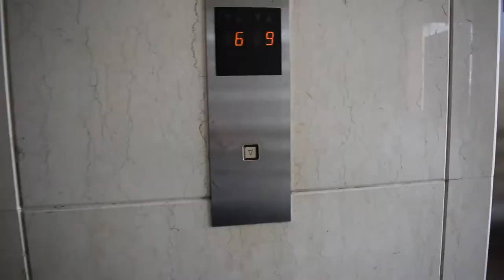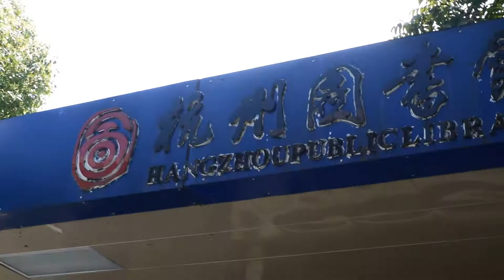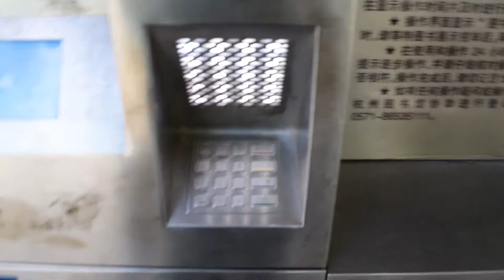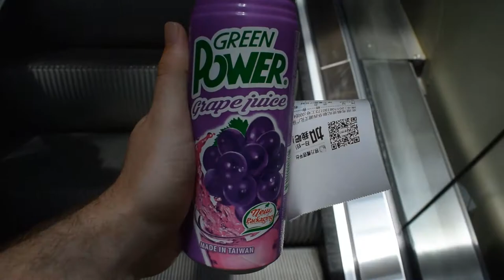CHINESE VENDING MACHINE LIBRARY, GRAPE SODA AND MORE [China Au Pair Vlog #8]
In this video (China Au Pair Vlog #8) i go and explore West Lake culture square in Hangzhou, China this time during the day, i see the public library which is a vending machine... as well as getting grape soda and taking photos. I didnt get to do all the exploring i wanted to, and will do so at a later date.

These videos follow my journey of being an Au Pair in Hangzhou, China, which i will be for the following 6 months. throughout these videos i hope to document my experience as an Au Pair and what i learn from living in a different country/culture for 6 months.

Songs used
Anttis instrumentals - Upbeat Sitar